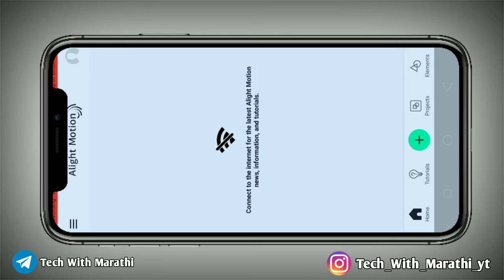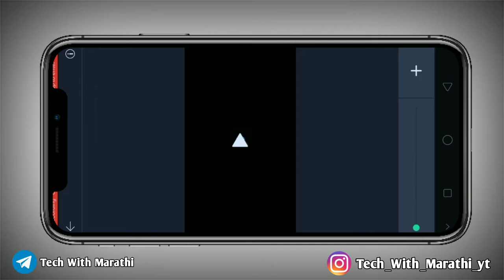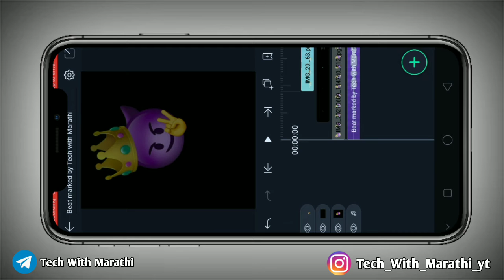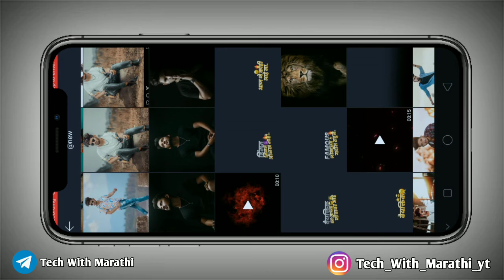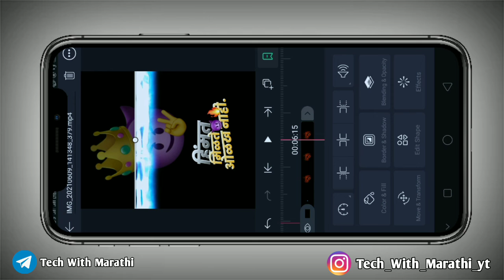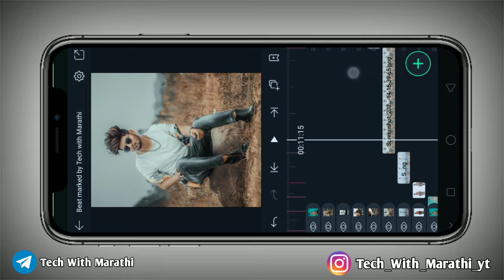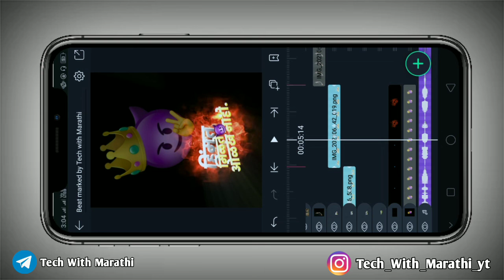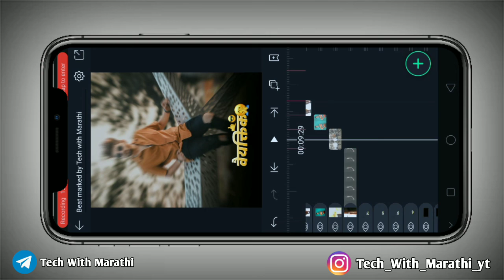Professional Beat sync alightmotion video editing | New trend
मित्रांनो जर आपल्या Channel वरती नवीन असाल तर नक्की  Channel Subscribe करून बेलऐकन 🔔 प्रेस करा कारण तुम्हाला येते फक्त मराठीमध्ये व्हिडिओ एडिटिंग पाहिला मिळेल TRENDING टॉपिक वरती तर SUBSCRIBE करायला विसरू नका...

@Note:- All Connect Used Is Copyright To Tech With Marathi - Use Commercial And Display Editing or The Contents Without Proper Authorization is Not. Allowed,
@Note All:-